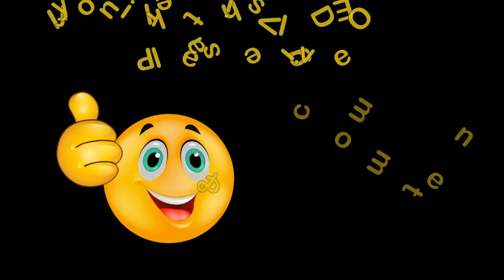How to draw PIKACHU - DRAWING FUN